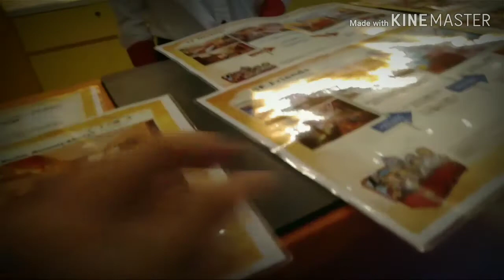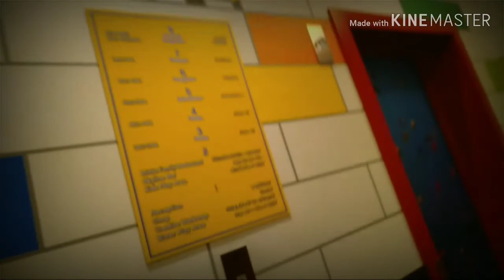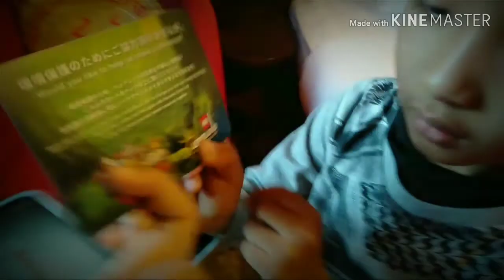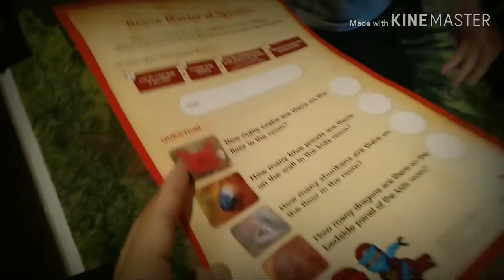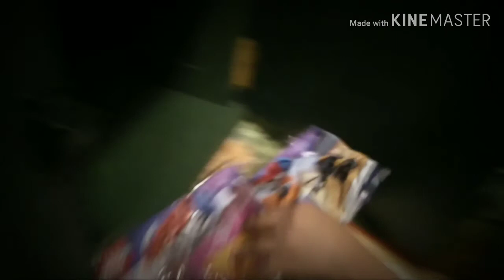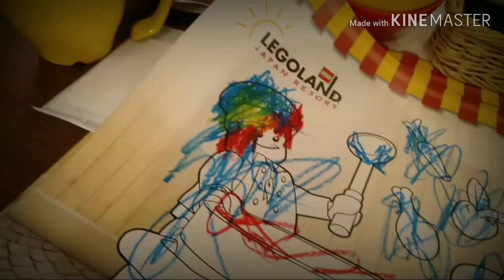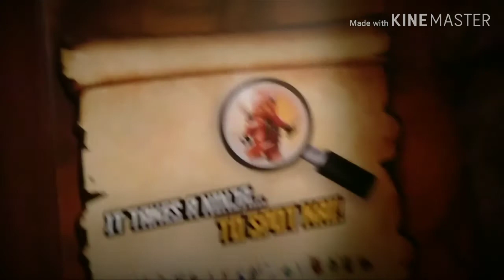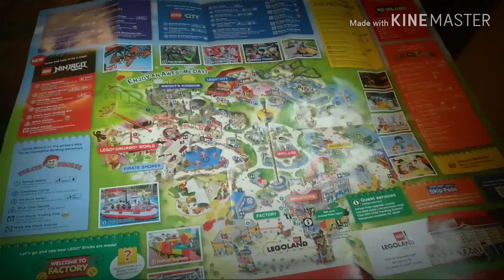Legoland Hotel Nagoya - review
we had a chance to stay a night in ninjago themed legoland hotel nagoya. the kids were super exited, we had a great timed there.

edited and music by kinemaster